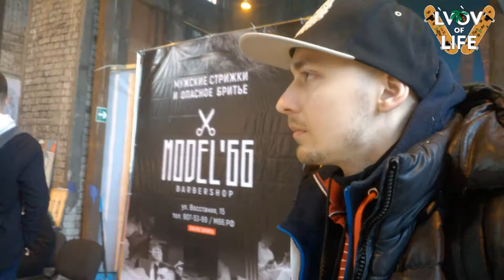DIMAN ROMEO (DJ TSAREV) - Urban Culture Festival "Svetlove Session" 3.06.17